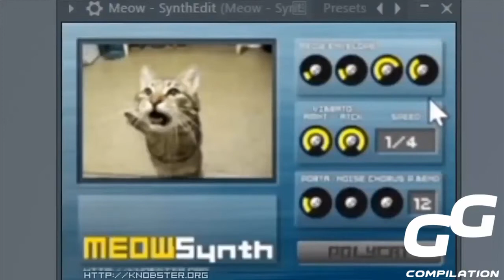Memes that are cleaner than my hand sanitiser | MEME MONDAY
➟ MEME Monday                  6 P.M
➟ CRASH Tuesday                6 P.M
➟ MEME Wednesday            6 P.M
➟ SPECIAL Thursday            6 P.M
➟ ANIMAL Friday                   6 P.M
➟ RUSSIAN Saturday            6 P.M
➟ THROWBACK Sunday       6 P.M